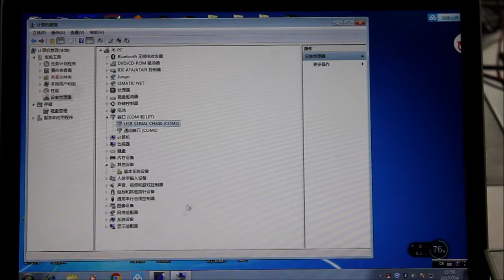OP320 Download program lollette